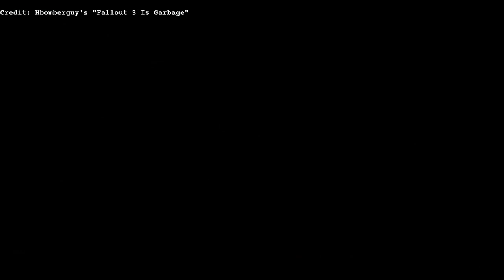How To Find James At The Start Of Fallout 3 (And What Happens If You Do) - Fallout 3 Guide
This took me far longer to finish than what I had anticipated. I have no idea if it was worth it or not. I'm still working on my Springvale lore video, but in the process of making that, I had to get the answer to a question of what would happen if a player didn't visit Sara Silver until very late in the game? Visiting her is one of the first things most players do, if not the very first thing. So the question doesn't really come up and I don't think anyone ever even asked.

But since I had to go about figuring that out, I was also curious what would happen about a lot of other things if the game was played out of order and someone went directly to James without doing the quests that normally lead there. As far as I'm aware, no other youtuber ever tackled this question before, of if they have I'm unaware of it. Would this cause anything interesting to happen? Would it cause the game to break in some way? I honestly had no idea. If you're interested to find out, then watch this video.

I can't emphasize just how long and boring much of what I had to do to gather this footage was, so I really hope it was worth it. Like every sane person in the world, I do not enjoy playing the main plot of this game at all, but to make this video it was necessary. Thankfully, I should never ever have to do this again (I hope).

If you seen the previous video I made where Garza the imbecile steps in front of my laser and gets reduced to an ashpile, that footage also was gathered in the process of making this video. I suppose that was one positive outcome from all this.

Anyway, enjoy. Remember, I did this suffering so that you don't have to.